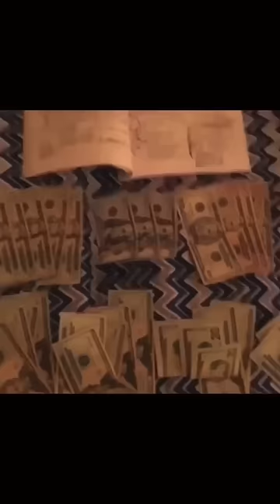Wallo & Gillie turns $1000 into $100 million dollars.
gillie da kid million dollaz worth of game gillie da king million dollaz worth of game podcast wallo 267 wallo interview wallo267 wallo season 2 wallo season 1 wallo267 interview where's wallo barstool sports